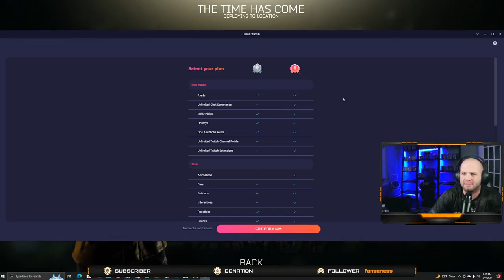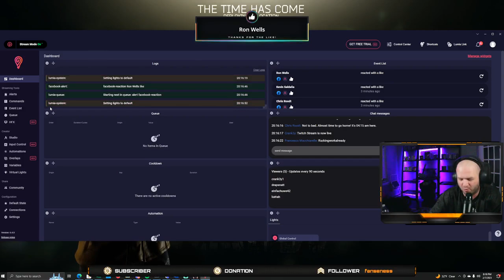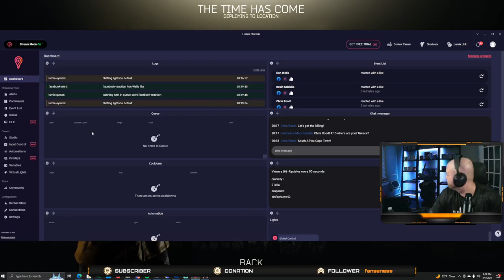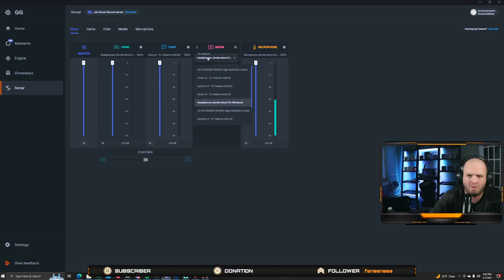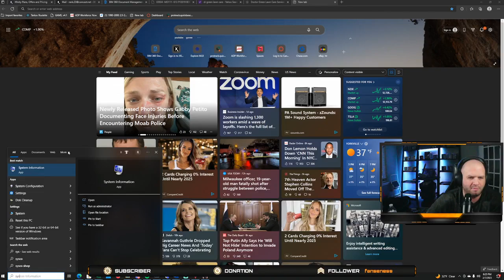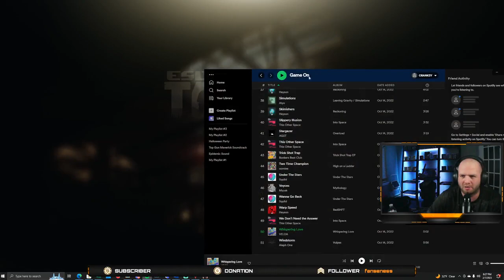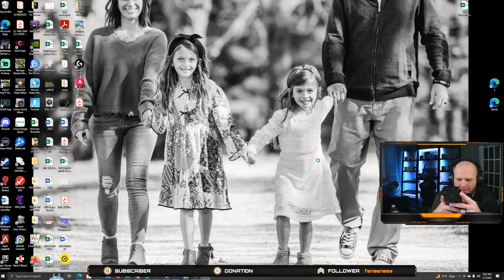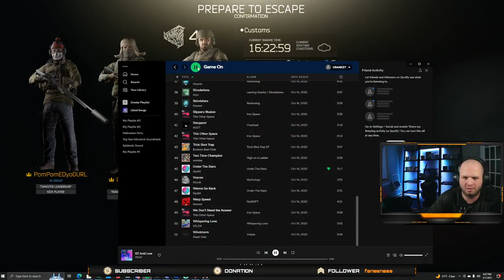Ranked! #13 Bloodhound all plats Thank u for everything!